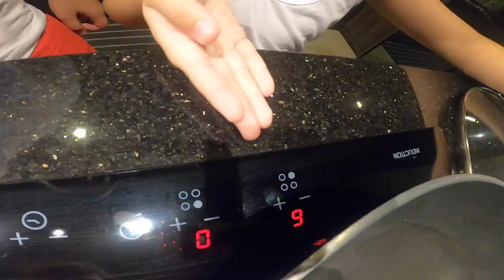cooking show charot.haha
onelove